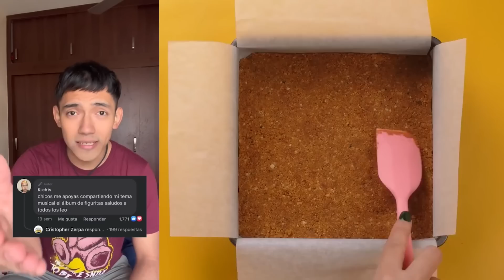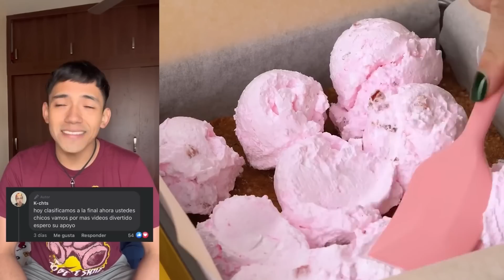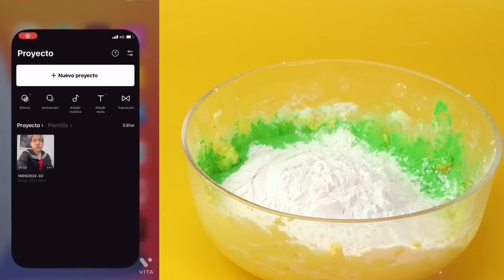✌ Colección tiktok de Ruben Tuesta 2023 || MORIRAS DE RISA 🤣 || #35